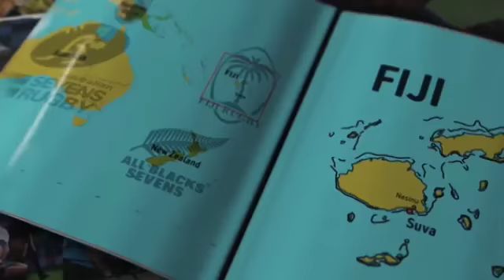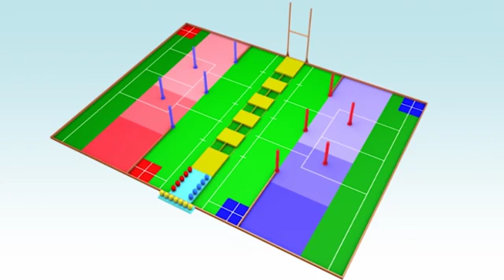Abu Robocon 2020 || Suva Fiji (Subtitel: Bahasa Indonesia)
ABU Robocon 2020 |  Suva Fiji
ABU ROBOCON 2020 FIJI
Tema Kontes “ROBO RUGBY 7s”

Kontes ABU Robocon 2020 Suva adalah memainkan game rugby 7 menggunakan dua robot dan lima rintangan sebagai lima pemain bertahan. Sorotan dari game ini adalah bagaimana kedua robot bekerja sama untuk mencetak Try dan Goal Kick. Tantangan utama dan unik dari game ini adalah Goal Kick, menendang Bola Tendangan melewati mistar gawang pos konversi karena bentuk bola rugby yang unik. Penonton akan terpesona jika robot berhasil membuat semua Gol.